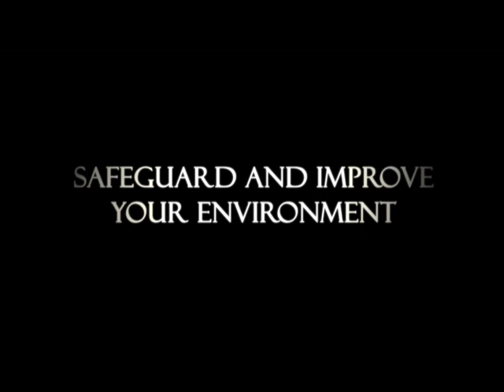Mid-Missouri Art News 34B John & Deborah Whytock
Mid-Missouri Art News host Rick Jey interviews husband Artist John Whytock and wife, photographer Deborah Whytock. Their art and photography skills are excellent.